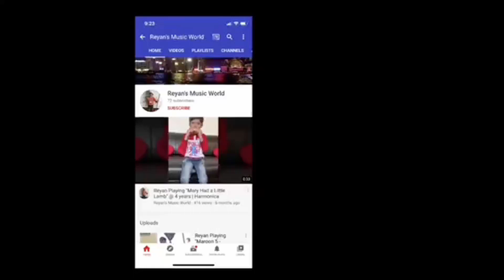Reyan Playing Rabindra Sangeet "Poush Toder Daak Dieche" | Harmonica Cover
Original Song :
Poush Toder Daak Dieche (Rabindra Sangeet)
Written & Composed by Rabindranath Thakur